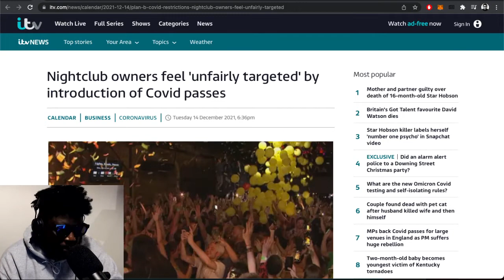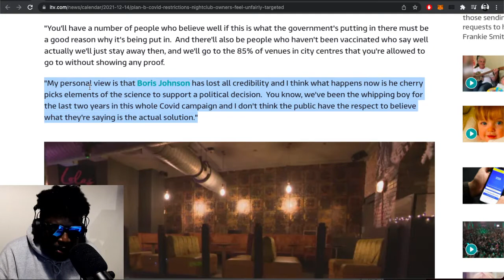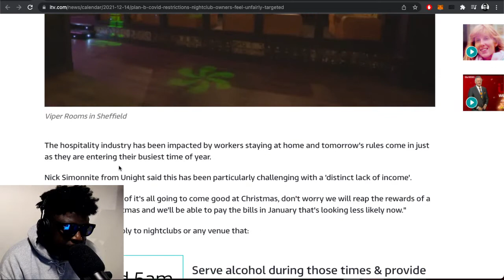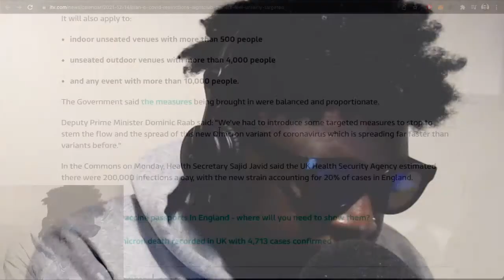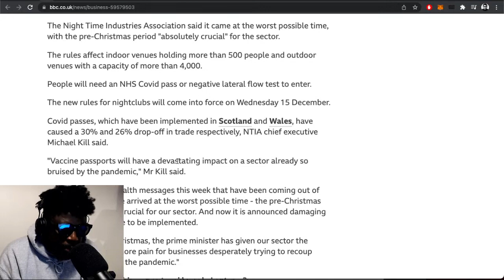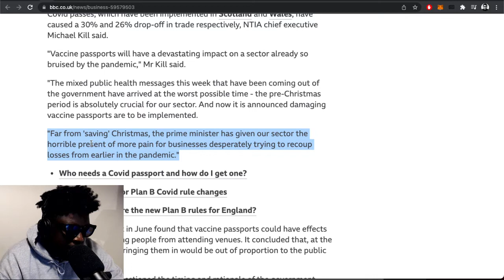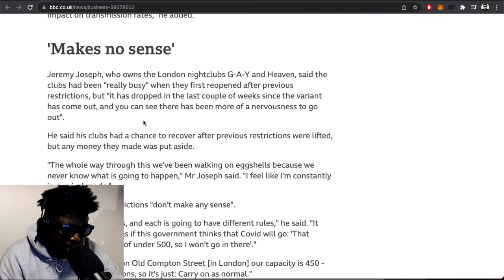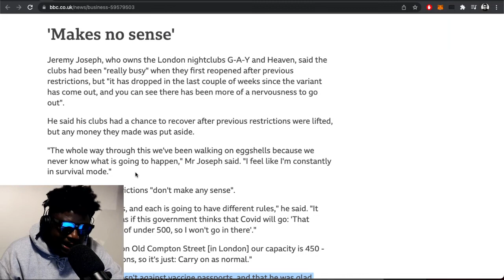UK Nightclubs Owners Feel ‘Unfairly Targeted’ by Introduction of Covid Passes